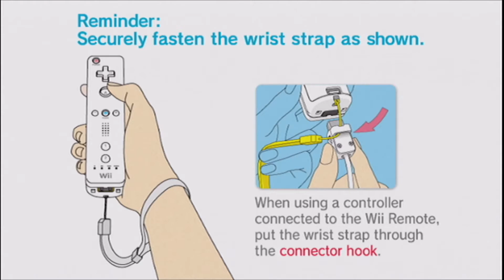Mario Party 8 Star Battle Arena Part 1: Clumsily Waggling Into Superstardom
You're really making this sound like a competition that only kids would want to enter. What kind of sane adult would only want candy as a grand prize for a contest? What? WHAT DO YOU MEAN ALL OF THEM?!?